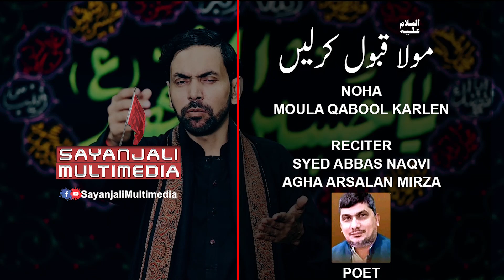Maula Qabool Karlen | Agha Arsalan Mirza | Syed Abbas Naqvi | Muharram Title Noha 2023 || 1445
Maula Qabool Karlen Yeh Hazri Hamari || Reciter || Syed Abbas Naqvi || Agha Arsalan Mirza || Muharram Title Noha 2023 || 1445
Reciter || Syed Abbas Naqvi | Agha Arsalan Mirza | Maula Qabool Karlen Yeh Hazri Hamari
Poet | Dr Aftab Sanagar
Composer | Imran Ali Alvi
Audio | Sayanjali Records
Video | Sayanjali Production
Video Edit | Abbas Ali